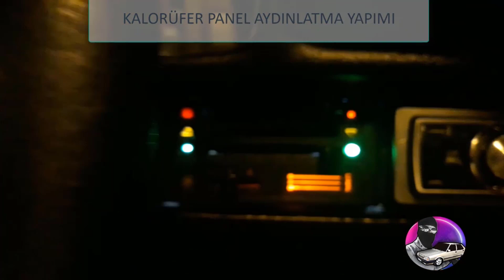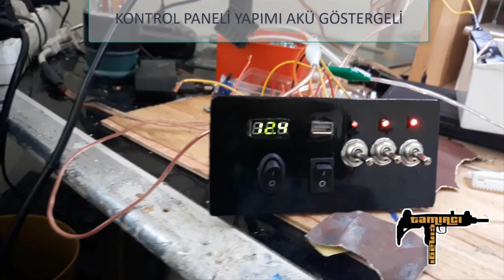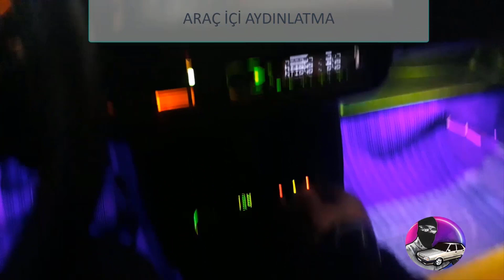SİZDEN GELEN SORULAR ve MALZEMELERİM BÖLÜM 2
Kendi arabanızı nasıl tamir ve modifiye edeceğinizi öğrenin. Tasarruf edin, işin düzgün bir şekilde yapıldığını bilin ve kendi arabanızı tamir ettikten sonra harika hissedin!
"Nasıl yapılır" videolarımla gurur duyuyorum çünkü başkalarının arabalarını nasıl tamir edeceklerini öğrenmelerine yardımcı olmayı seviyorum.
Her videoyu kendi başıma çekiyorum, düzenliyorum  yayınlıyorum ve tamir modifiye konusunda bütün bilgimi paylaşıyorum .